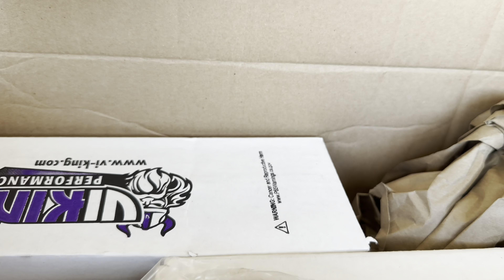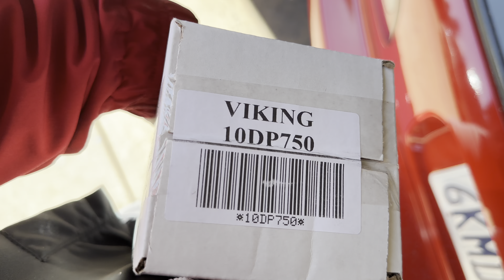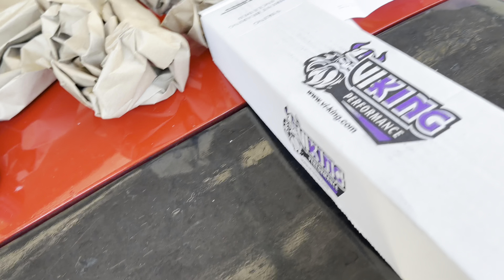Vikings suspension upgrade but doesn’t come cheap